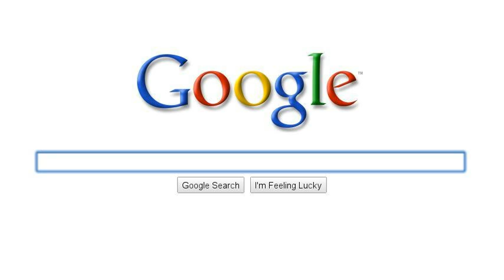Ann is 13!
I love you, Annie!  Have a super birthday.  Mom-O